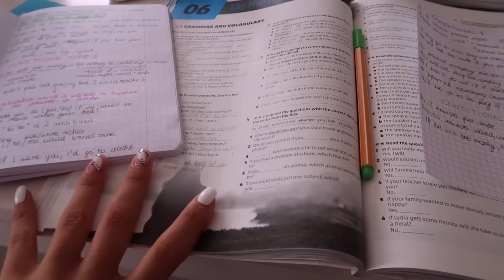jak wygląda mój tydzień szkolny?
Obczaj portale społecznościowe:

Podróżnicy Wiki

☞Oprócz nagrywania lubię też robić zdjęcia. Oto moje insta:
wiktoria.lackaa

☞Wejdź też na mojego TikToka gdzie nagrywam śmieszne filmiki:
wikiyo

Trzymaj się! ♡